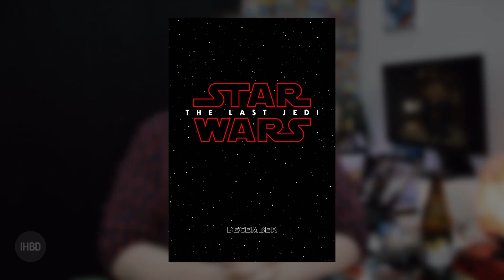The Last Jedi - co chciałbym zobaczyć w filmie